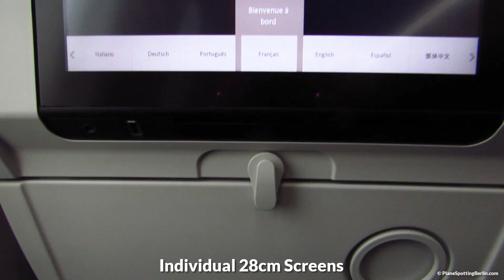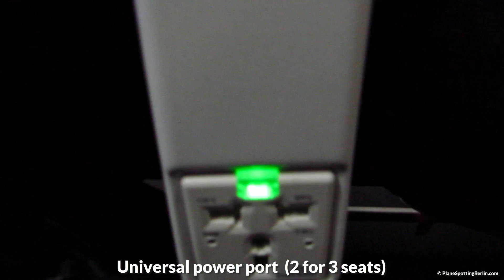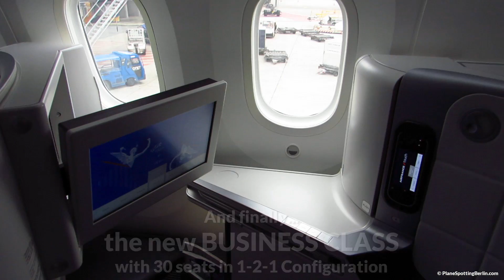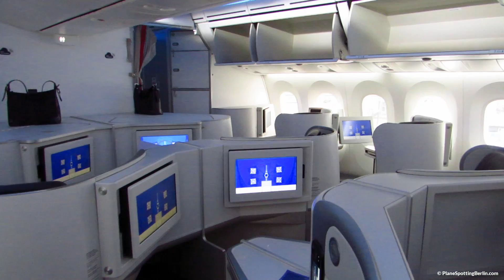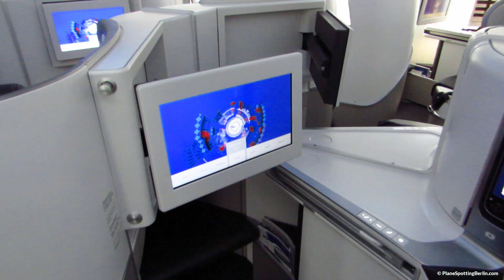CABIN TOUR of Air France Boeing 787-9 Dreamliner | ECONOMY, PREMIUM ECO & BUSINESS CLASS!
A CABIN TOUR through Air France's Brand New Boeing 787-9 Dreamliner Aircraft! Take a closer look at Economy, Premium Economy and Business Class on their brand new 787-9 Dreamliner!

► HELP ME OUT:
A donation of any size enables me to pre-book seats, take taxies to spotting locations and more! They are greatly appreciated

­ ► My camera
­ ► My tripod

This video is the property of PlaneSpottingBerlin and may not be used in any way without my permission!